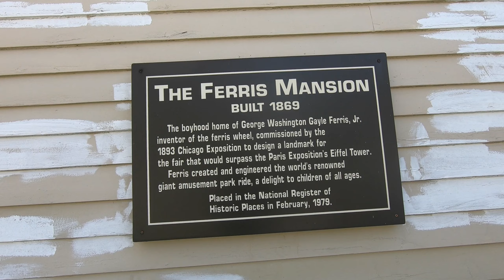The FERRIS WHEEL and its UNUSUAL ORIGIN in the NORTHERN NEVADA DESERT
The Ferris Wheel has an unusual origin, the northern Nevada desert.  Come learn about how a little boy playing on the banks of the Carson River in Nevada dreamed up the origin of this beloved ride.  George Ferris Jr. grew up in Carson City, Nevada and was influenced and inspired by his life there. So much so, that he built and debuted his invention, THE FERRIS WHEEL, at the Chicago World Faire in 1893.